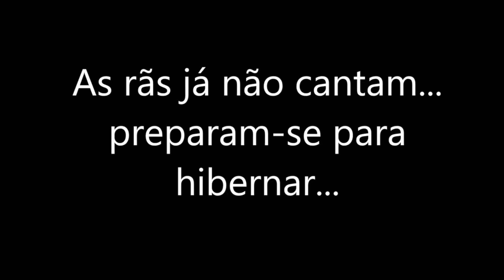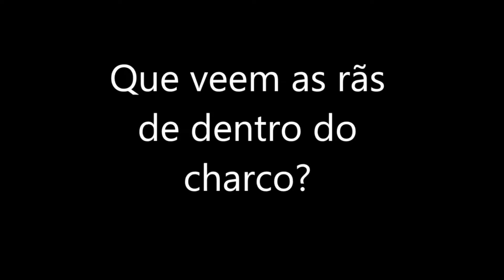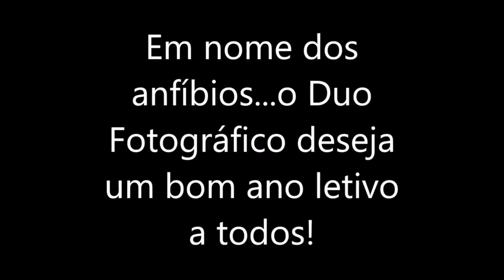GNÓMON video_4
Este é um dos 60 vídeos criados com os alunos do Parque Nacional da Peneda-Gerês.

Gnómon é um projeto criado para as escolas, nomeadamente para os alunos do 5º ao 12º ano dos 5 municípios do Parque Nacional da Peneda-Gerês.

O nosso objetivo é promover, na comunidade escolar, a empatia com o património natural local através de metodologias pedagógicas e interpretativas participativas e de contacto direto com o espaço, combinando o conhecimento das ciências naturais com a antropologia e a arte.